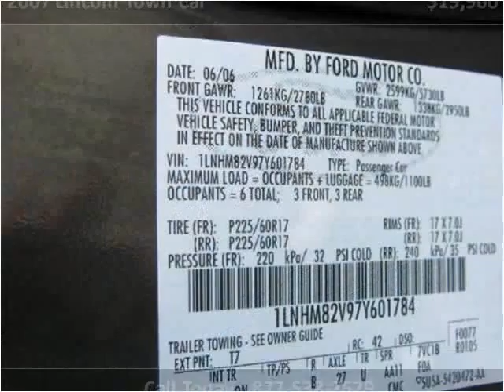2007 Lincoln Town Car Used Cars Long Island City NY